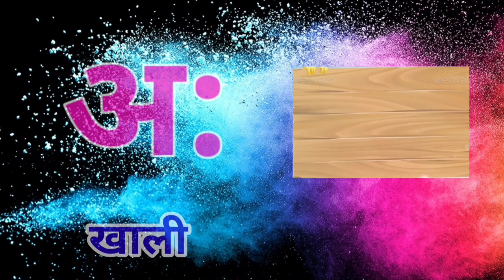abcd phonics song | a for apple b for ball | alphabet song | अ से अनार आ से आम | क से कबूतर